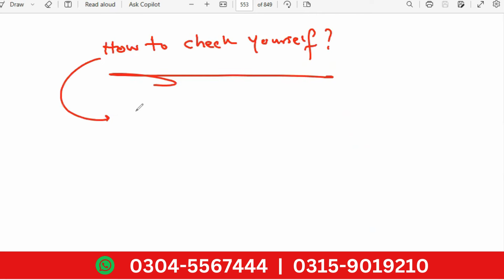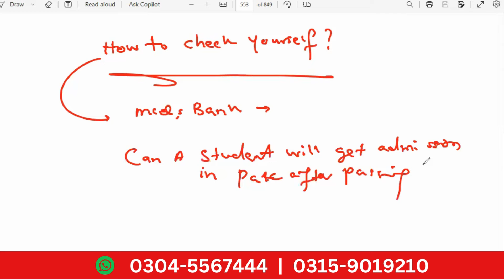NEB Exam Tips | PMDC NEB Exam | Dr. Sadiq Ali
Welcome to [Dr. Sadiq Ali Lectures]

In this video, we delve into the details of the MBBS NEB Exam in Pakistan, covering everything you need to know about the National Examination Board (NEB) examination for medical graduates. Whether you're a student aspiring to pursue MBBS in Pakistan or a professional preparing for the exam, this comprehensive guide aims to assist you in your journey.